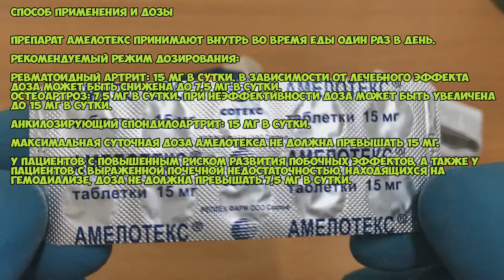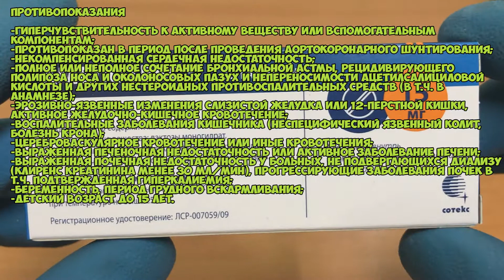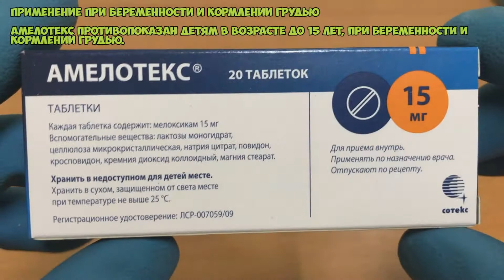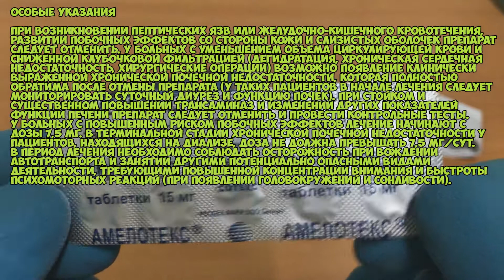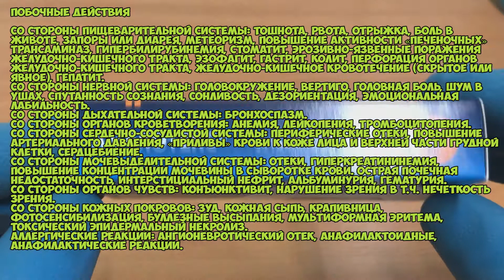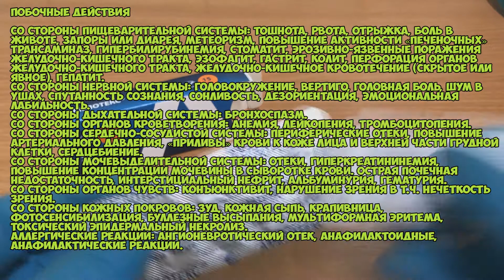💊 АМЕЛОТЕКС ТАБЛЕТКИ ИНСТРУКЦИЯ ПО ПРИМЕНЕНИЮ ПРЕПАРАТА, ПОКАЗАНИЯ, КАК ПРИМЕНЯТЬ, ОБЗОР ЛЕКАРСТВА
АМЕЛОТЕКС ТАБЛЕТКИ ПОЛНАЯ ИНСТРУКЦИЯ ПО ПРИМЕНЕНИЮ ПРЕПАРАТА, ПОКАЗАНИЯ, КАК ПРИМЕНЯТЬ, ОБЗОР ЛЕКАРСТВА

Показания:
Ишиас, Артрит, Люмбаго, Ревматоидный артрит, Остеоартроз, Артроз, Периартрит, Радикулит, Остеохондроз

О чём видео:
0:00 Фармакологическое действие
0:09 Показания Амелотекс таблетки
0:26 Способ применения и дозы
1:16 Противопоказания
2:21 Применение при беременности и кормлении грудью
2:31 Особые указания
3:52 Побочные действия
5:41 Условия хранения